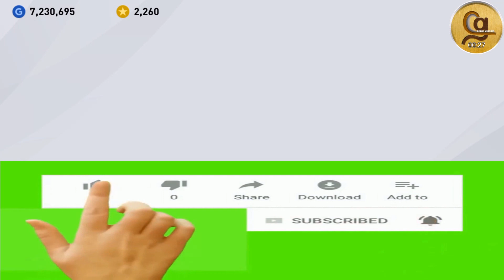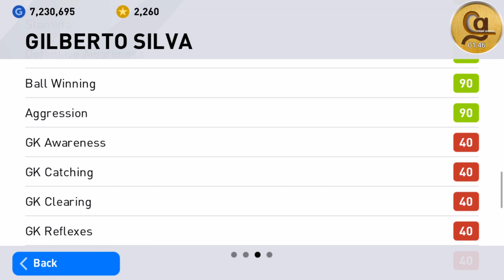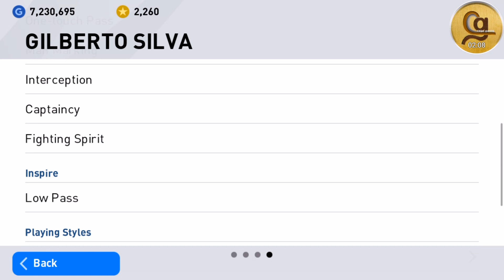Training Gilberto Silva To Max Level And Stats Review In PES Mobile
Training Gilberto Silva To Max Level And Stats Review In PES 2020 Mobile